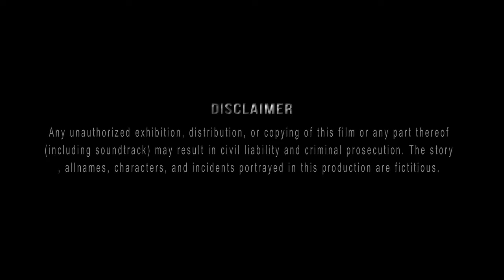Say No To Drugs 2(episode 1) | GROVERS PRODUCTION | NEW WEB SERIES 2020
Grovers Poduction Presents
Say No To Drugs 2(trailer)

TEAM:
Director, Colorist & Editor: Rohit Grover

Production Manager: Meetu Grover

Featuring: Anup Guleria, Angna Harnot, Gurarprit Singh, Drone Chandel, Ojaswi Arora, Bunty Kashyap, Meetu Grover,  Sidhant Arora, Ankush Khosla, Rahul Gupta, Sonu Gurung and Pratham  Sharma.

Makeup Artist: Meetu Grover

STORY: Bharti Sehgal

SCREENPLAY: Shivoshita Jhalta & Bharti Sehgal